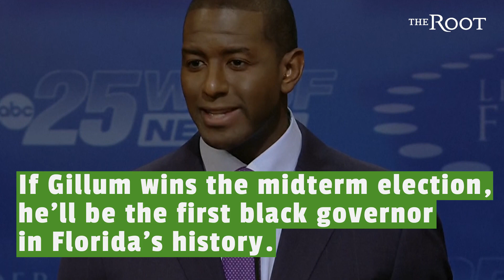Andrew Gillum Wants to End Florida's 'Stand Your Ground' Law as Governor | Midterms 2018 | The Root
Andrew Gillum, Florida's Democratic Nominee for Governor wants to repeal the state's infamous 'stand your ground' law, which gained national spotlight after the killing of Trayvon Martin.